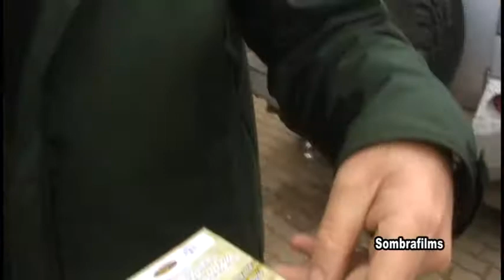desafio offroad premiacao de 1000 reais mato ou morro dias 14 15 16 de agosto canela te espera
esta é imperdivel...serra gaucha o melhor apoio a melhor trilha o melhor almoco...siga-nos e faca parte dessa pagina da historia do offroad gaucho. o melhor da serra esta aqui...canela...